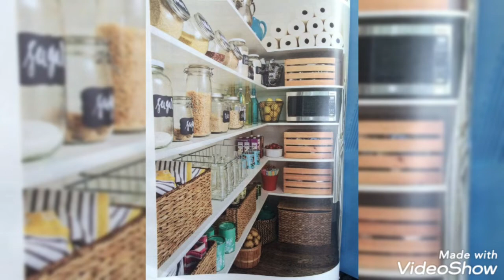Best 30 Kitchen DIY Pantry Organization Idea's 2022